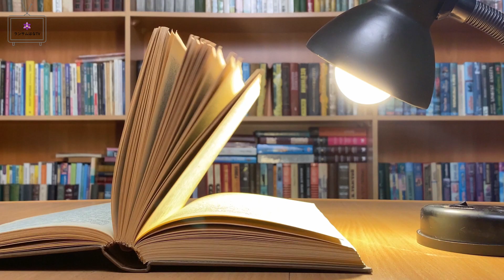【前編】出版翻訳について（デビューの方法、産業翻訳との違いなど）宮川未葉さん（ATA認定翻訳者・認定試験グレーダー）にインタビュー！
0:00 オープニング
0:24 出版翻訳者・宮川未葉さんのご紹介
1:03 宮川未葉さんの経歴
1:24 翻訳者になったきっかけは？
1:59 編集のお仕事はどういったものですか？
2:30 フリーランス翻訳者になるにあたってどのように翻訳の勉強をしましたか？
4:29 最初のお仕事はどうやって獲得しましたか？
5:11 産業翻訳者から出版翻訳者になったきっかけは？
7:41 実際に仕事をしてみて産業翻訳と出版翻訳の違いはありましたか？
9:03 本を一冊翻訳するのに、どれぐらいの時間がかかりますか？
9:43 書籍の翻訳をしている間は、他の仕事はできませんか？
11:59 後編へ続く
ゲストの宮川未葉さんのプロフィール（ATAディレクトリより）

◎宮川未葉さんがまとめてくださった「出版翻訳者になるきっかけをつかむ方法」
1. 公募
翻訳の仕事獲得とスキルアップを応援する有料の会員制サービス。刊行予定の書籍の一部を課題とし、訳者を選定するための会員向けオーディション「スペシャルコンテスト」がある。
会員制（有料）の出版翻訳オーディションサイト。これも、刊行予定の書籍の一部を課題とし、訳者を選定するためのオーディション。年間30回程度
- その他、翻訳コンテストで入賞して注目されて～という可能性。

2. リーディング
- 原書を読んで、その内容や、売れるポイントなどをレポートにまとめる仕事。このレポートは「シノプシス」または「レジュメ」と呼ばれる。 リーディングが優れていれば翻訳につながる可能性。

 3. 出版社への持ち込み
- 翻訳したい本があれば出版社に企画を直接持ち込む
- アメリアに「出版持込ステーション」というのがある